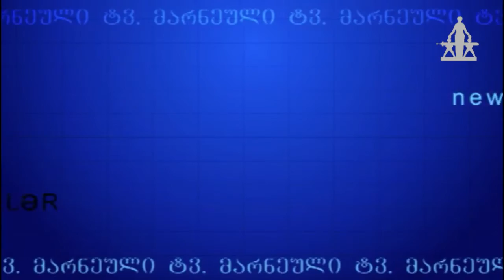MARNEULI TV ახალი ამბები 14.08.2019